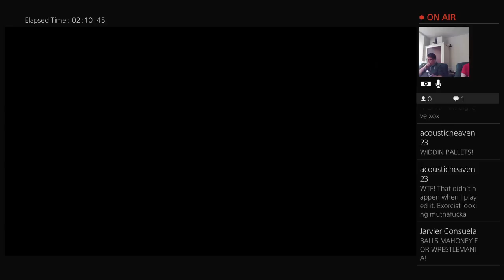Gamers for Life. James Keegans and Andrew Connon. MacMillan Game Heroes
Fifa 17